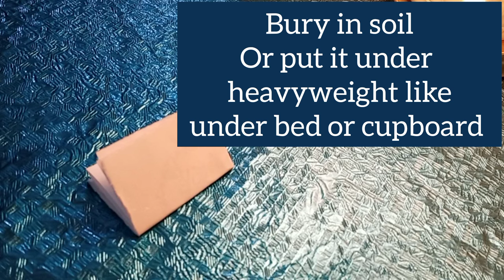Love Spells That Work Instantly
It’s time to change your life!
Would you like your wishes to become reality? - Then you are exactly right on this channel!

I’ll teach you how you can cast spells yourself